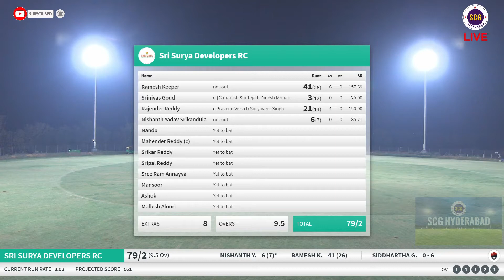SCG K'NIGHT LEAGUE | KINGSMEN X11 vs SRI SURYA DEVELOPERS RC - HIGHLIGTS